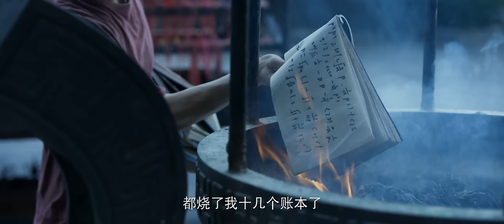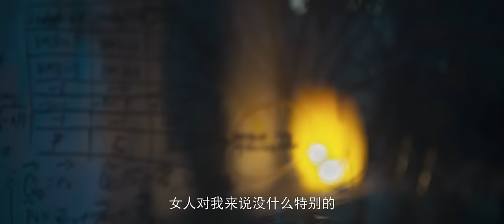【ENG SUB】《三体》第20集：汪淼携魏成研究成果进入三体游戏 Three-body EP20【欢迎订阅咪咕MiGu官方频道】